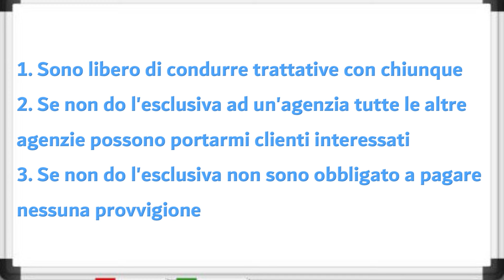Vendere casa in Valle d'Aosta - Perché si sceglie di non dare l'esclusiva?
Oppure chiama il numero 👉 0166/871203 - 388/4221072

Altrimenti scrivi su Whatsapp al numero 👉 379/1622084

PERCHE' SI SCEGLIE DI NON DARE L'ESCLUSIVA?

🔍  Tu, come molti proprietari che hanno deciso di vendere la loro
proprietà, hai subito pensato che evitare di dare l’esclusiva
ti avrebbe portato dei vantaggi...ma così non è stato.

Buona visione di: Perché si sceglie di non dare l'esclusiva? 💖 😎

🔍 Mi sono abilitato alla professione di Agente Immobiliare a Milano nel 1996 dove
ho avuto il privilegio di lavorare per Ifi Immobili;
dal 2006 mi occupo delle compravendite immobiliari in tutta la Valle d'Aosta.
La mia sede è localizzata al centro della Valle, ma il mio metodo di valutazione immobiliare
ed il mio esclusivo piano marketing garantito, mi permette di aiutare i proprietari a
vendere la loro casa in ogni Comune della Regione con una media di 60 giorni ed
al prezzo concordato.
Incontrandomi, troverai una persona che i clienti dicono essere Trasparente,
Efficiente ed Efficace.